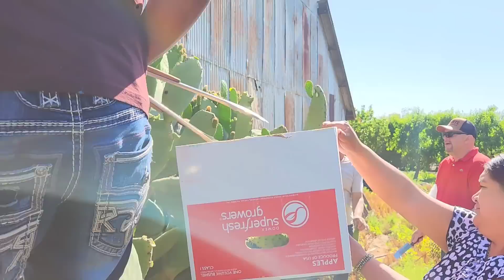Nos Bamos Acortar Un Chin80 De Nopales para yebar a Washington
nos regalaron mucho nopales para traer a Washington miren como los cortamos todo una chulada de nopales amigos un cordial saludo para todos ustedes amigos bendiciones para todos ustedes 🙏 👍